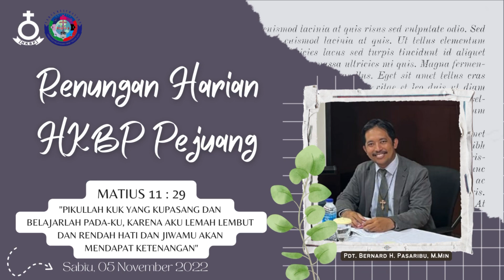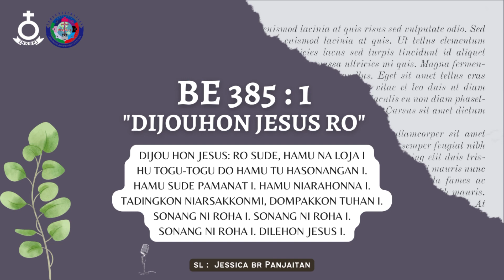HKBP Pejuang Bekasi - Renungan Harian 5 November 2022 - Matius 11 :29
Renungan Harian
5  November 2022
Renungan oleh : PDT. BERNARD H. PASARIBU, M.MIN
Ayat Renungan : Matius 11 :29
Singer : JESSICA BR PANJAITAN
Video Editor : CHANDRA PURBA

bank HKBP Pejuang Bekasi:
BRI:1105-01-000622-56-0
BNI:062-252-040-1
atau bisa melalui scan Barcode QRIS vang tertera pada layar
Konfirmasi Persembahan bisa diinformasikan ke Sintua Wilk masing-masing